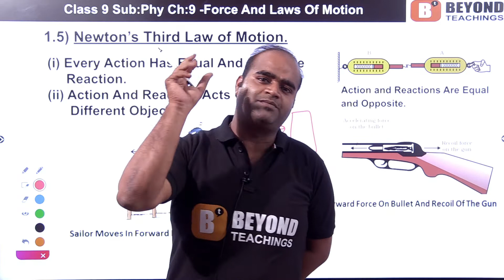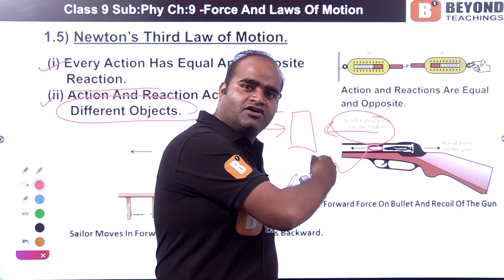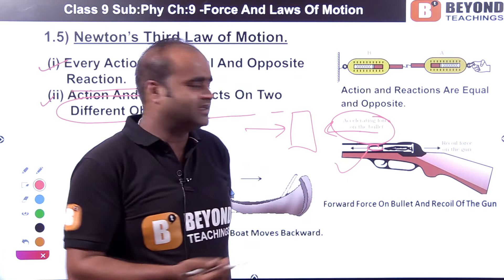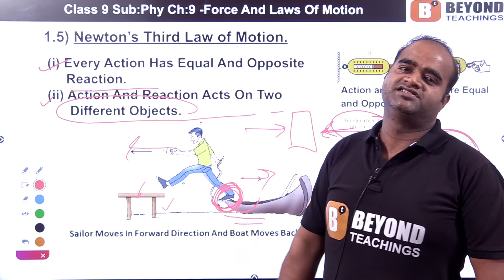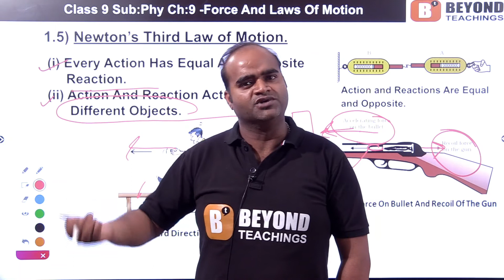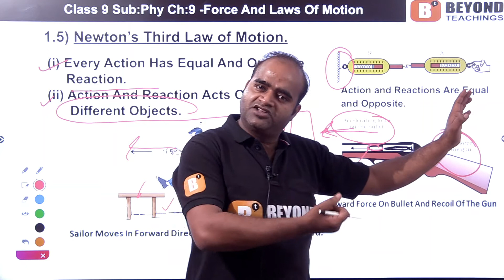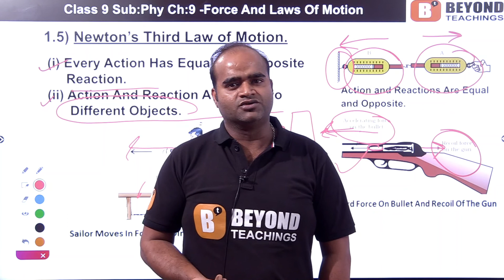Class 9 Force and laws of motion part 5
(i) Newton' third law of motion - Here we discuss about
   (a) Definition of Newton's third law of motion.
   (b) Action and reaction.
   (c) Some examples of Newton's third law of motion in our daily life.
   (d) Experiments on Newton's third law of motion.